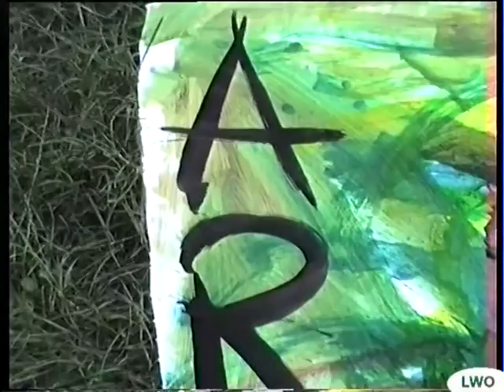Live Painting @ Central Park (New-York 1991)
Live painting at Central Park, inks on paper.
Perfo peinture à Central Park, encres sur papier.